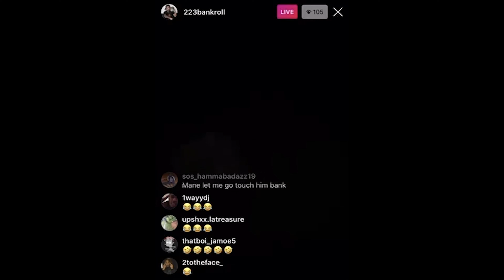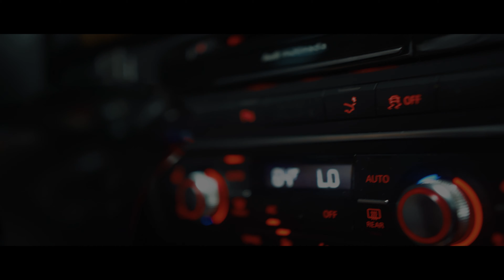Murda Visual - Big Von (Official Video)